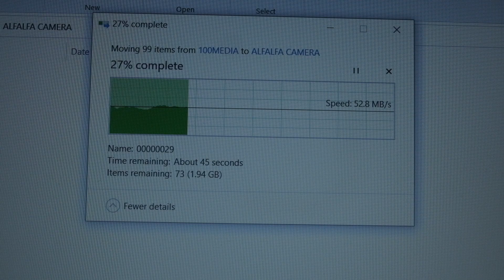ADAMS-ARCHERY-OPENER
Archery Opener 2022 is here! And all we have to show is a bout of hiccups and the farmer doing chores.

Not disappointed though, it’s always great spending time with this man-cub.

We will give her a couple more weeks then head back out.

Hopefully you guys had more luck than we did.

Also LIVE for information, products, and a bragging board

E88